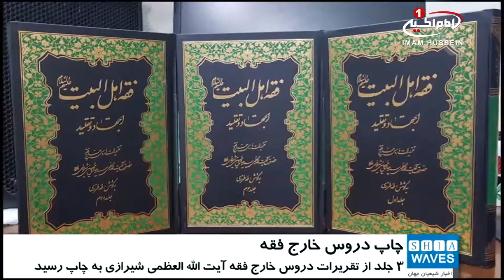چاپ و انتشار سه جلد از تقريرات دروس خارج فقه آيت الله العظمي سيد صادق شيرازي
تقريرات مرجعیت شیعه در درس_خارج معظم له، به زبان فارسی به مرحله چاپ رسیده است.
تقریرات دروس خارج فقه مرجع عالیقدر آیت الله العظمی سید صادق شیرازی مدظله، در مجموعه ای مجزا، با شیوه ای نوین، ویرایشی سلیس و همراه با تحقیق مصادر، تحت عنوان «فقه اهل_بیت علیهم السلام، اجتهاد و تقلید» جهت بهره مندی طالبان معارف و فقه اهل بیت علیهم السلام به مرحله چاپ رسید.
به گزارش پایگاه اطلاع رسانی دفتر معظم له، این کتاب درپی احساس نیاز برخی طلاب حوزه های علمیه به کتب فارسی زبان قابل اعتماد در باره دروس خارج فقه به رشته تحریر درآمده و منتشر خواهد شد.
کتاب مذکور شامل دروس خارج فقه آیت الله العظمی شیرازی مدظله از مباحث اجتهاد و تقلید می باشد که تاکنون سه جلد از آن نگاشته شده و مابقی در دست تحریر است.
کتاب فقه اهل بیت علیهم السلام، اجتهاد و تقلید، به قلم حجت الاسلام طه طرزی، به زبان فارسی و در قطع وزیر ی به زیور طبع آراسته گردیده و به زودی در مراکز انتشاراتی وابسته به مرجعیت شیعه در دسترس عموم علاقه مندان قرار خواهد گرفت.

الإثنين - ١٨ جمادي الاولي ١٤٣٩